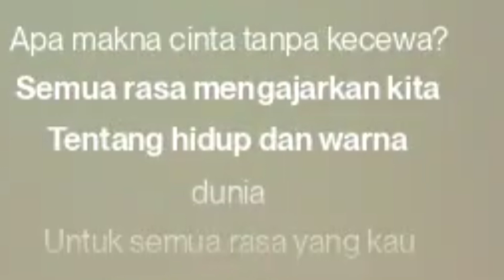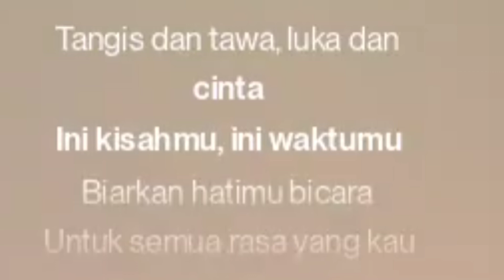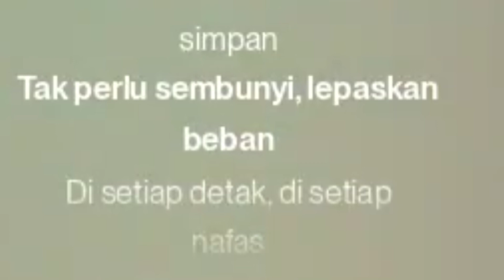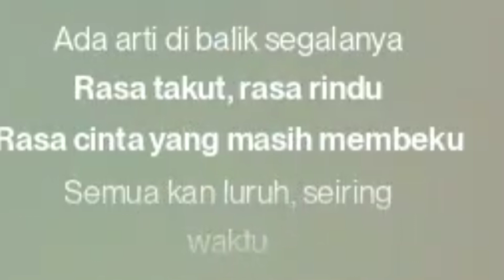UNTUK SEMUA RASA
Di balik senyummu, ada cerita
Tertulis luka dan bahagia
Setiap langkah, jejak yang tersisa
Merangkul waktu, tanpa jeda

Apa arti duka tanpa tawa?
Apa makna cinta tanpa kecewa?
Semua rasa mengajarkan kita
Tentang hidup dan warna dunia

Untuk semua rasa yang kau bawa
Tangis dan tawa, luka dan cinta
Ini kisahmu, ini waktumu
Biarkan hatimu bicara

Untuk semua rasa yang kau simpan
Tak perlu sembunyi, lepaskan beban
Di setiap detak, di setiap nafas
Ada arti di balik segalanya

Langit tak selalu biru cerah
Kadang mendung menyelimuti arah
Tapi pelangi hadir setelah badai
Menemani hati yang lelah

Apa arti rindu tanpa perpisahan?
Apa makna harap tanpa keraguan?
Semua rasa menguatkan jiwa
Membawa kita pada cahaya

Biarkan hatimu bicara

Rasa takut, rasa rindu
Rasa cinta yang masih membeku
Semua kan luruh, seiring waktu
Mengukir cerita baru

Biarkan hatimu bicara

Untuk semua rasa, jadikan kekuatan
Dalam gelap, kau temukan harapan
Semua rasa, semua cerita
Mewarnai hidup selamanya